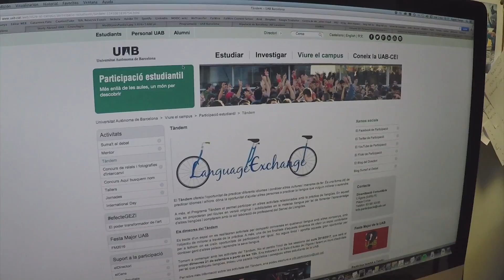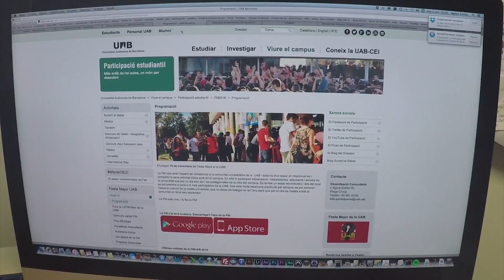Connecta, la comunitat d'UAB Idiomes. Novembre 2016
Informació del Programa Connecta i de les activitats en les quals podeu participar de manera gratuïta com a estudiants del Servei de Llengües i com a part de la comunitat universitària de la UAB. Novembre 2016.

Información del Programa Connecta y de las actividades en las que podéis participar de forma gratuita como estudiantes del Servicio de Lenguas y como parte de la comunidad universitaria de la UAB. Noviembre 2016.

Information on the Connecta Programme and on its activities in which you can take part for free as a student at the Language Service and as a member of the UAB community. November 2016